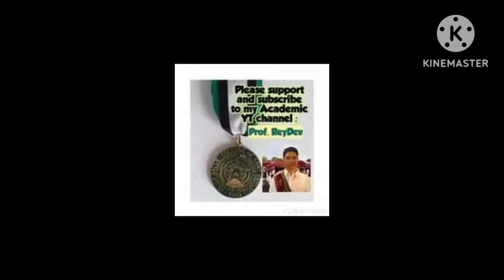Pasyalan mo Lupain Kong Malaki